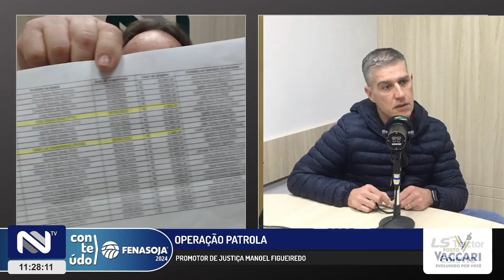Operação Patrola: MP denuncia ex-prefeitos do Noroeste do RS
Assista a entrevista exclusiva com promotor de Justiça Manoel Figueiredo Antunes.